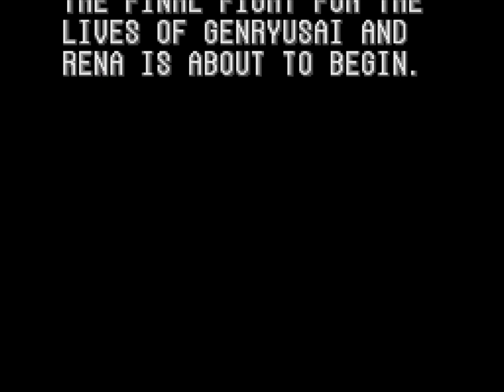Gaming 30 Years Later - 1993 - Final Fight 2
Welcome! To the sequel that almost didn't happen! Again! In this series, I'm going to look back and play a selection of games that were released 30 years ago. The purpose of this show is to give context into how gaming has evolved over the past three decades, to look into what was being produced, and to try and determine whether these are still games worth playing.